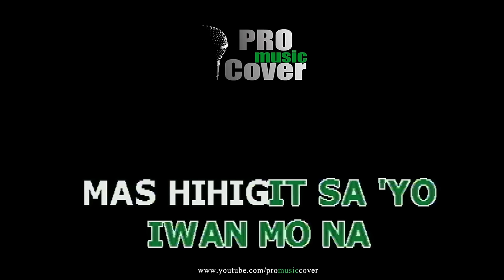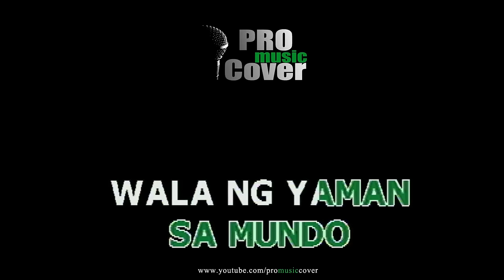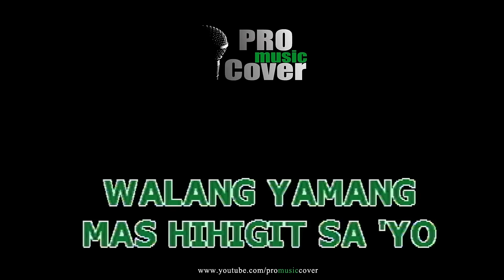Walang yamang mas hihigit sayo - CUESHE (KARAOKE)